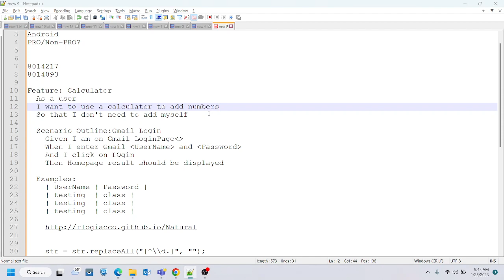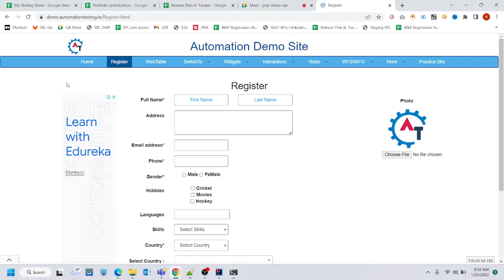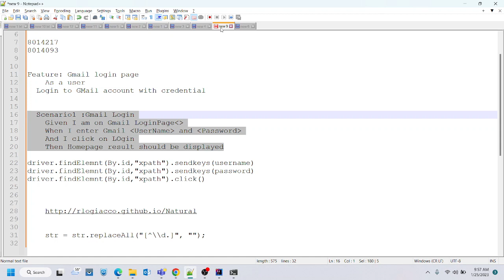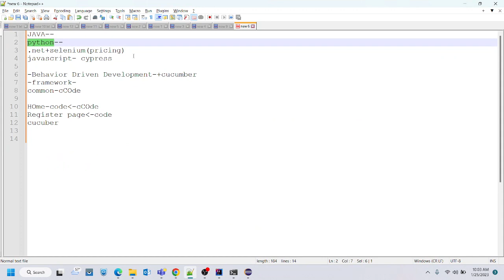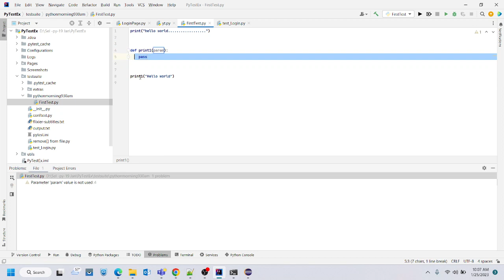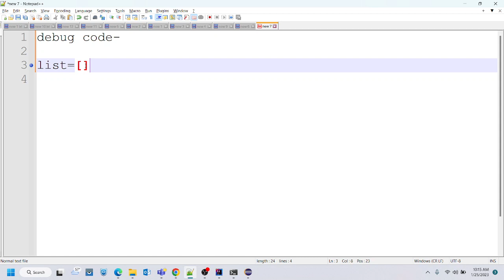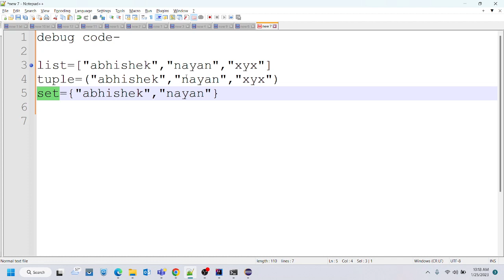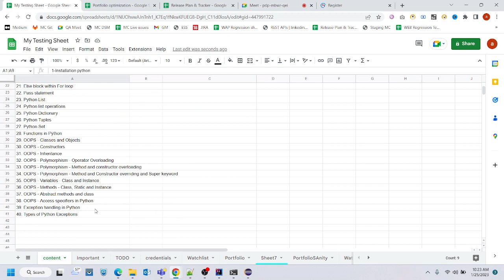Selenium WebDriver Tutorials For Beginners With Python Part 1(Recorded live class lecture)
Selenium WebDriver Tutorials For Beginners With Python
Selenium Python tutorial in Hindi
Selenium Web driver with Python
SELENIUM PYTHON TUTORIAL - Learn Selenium Automation with Python